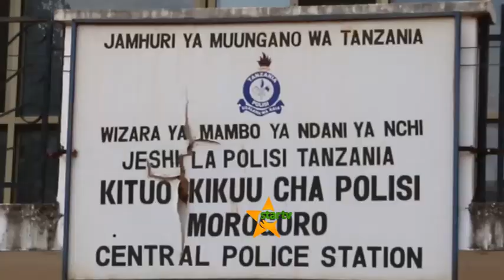BINTI ALIYEMALIZA DARASA LA SABA AJINYONGA KWA KUGOMBEZWA NA MAMA YAKE.